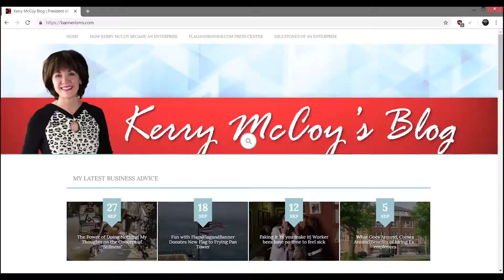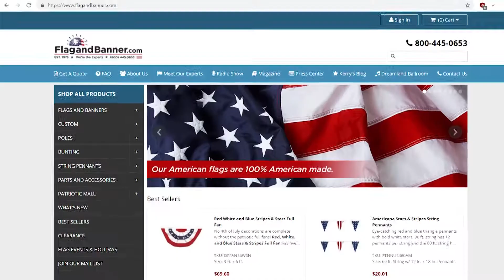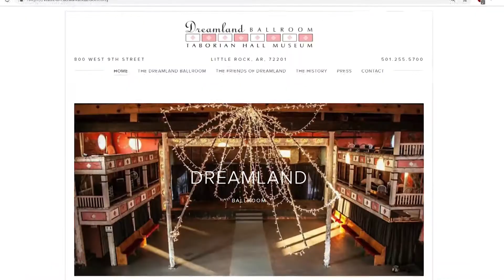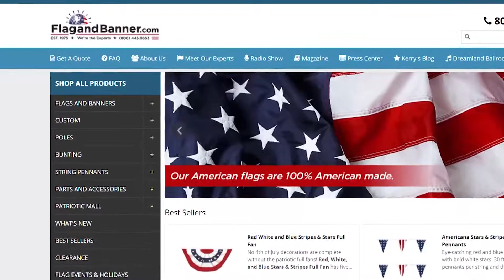Chef Matt Bell of South on Main Restaurant | Culinary Education and Partnership with Oxford American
Up In Your Business with Kerry McCoy Chef Matt Bell of the restaurant and bar South on Main in the Oxford American magazine’s venue of the same name at 1300 Main Street. Bell describes the South on Main menu as “Refined Southern.”

Up In Your Business airs every Wednesday from 6-7 PM on 101.1 FM The Answer and every Friday from 2-3 PM CST on KABF 88.3 FM.